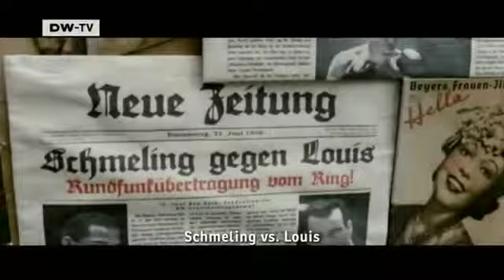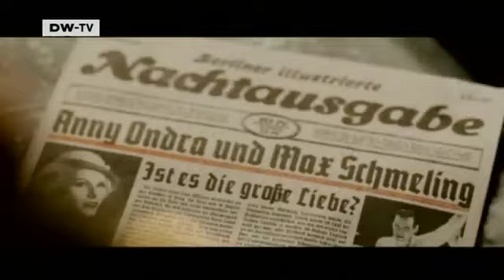A German boxing legend hits the big screen | Video of the day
German boxer Max Schmeling was a legend in his own time. His career hit its high point just before and during the Third Reich. He was heavyweight world champion from 1930 to 1932. His was a life made from the silver screen and now, that's where it's landed.